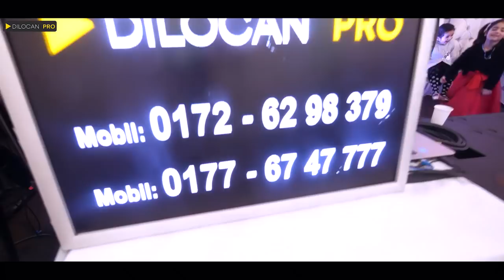Imad Selim - Esskan & Anja - Part05 - Kurdische Hochzeit by Dilocan Pr